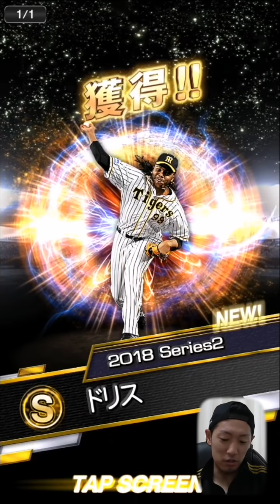【プロスピA】シルエットミキサーで欲しい選手がバンバン出た!!!まじで神キサーww【プロ野球スピリッツA】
プロスピAでシルエットミキサーをしたら
欲しい選手がめっちゃ出ました!!!

このチャンネルは遊人が
やりたい！
おもしろいと思ったことを投稿していくチャンネルです！
人生一度きり
みなさんに楽しんで貰える
チャンネルを目指して頑張ります！！！